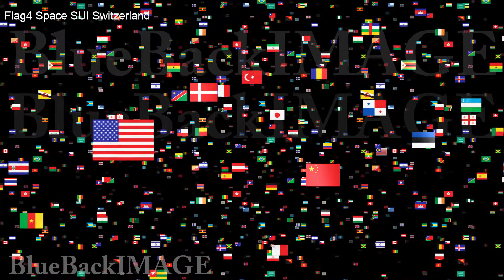Flag National World NationalFlag Earth global space universe Flag 3 Space Rcw HD merged